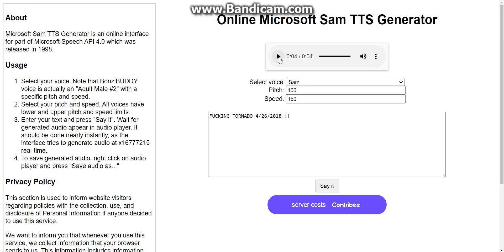Tornado warning for April 26th 2018?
This was actually fake news because tornado has caused a power outage.